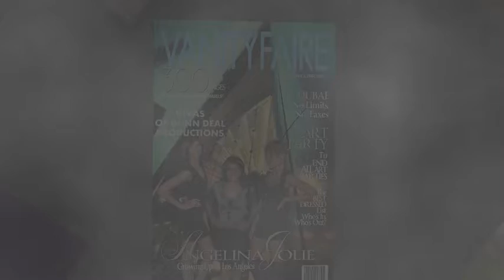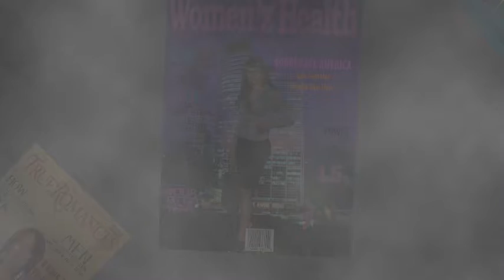DUNN DEAL PATTERN 2